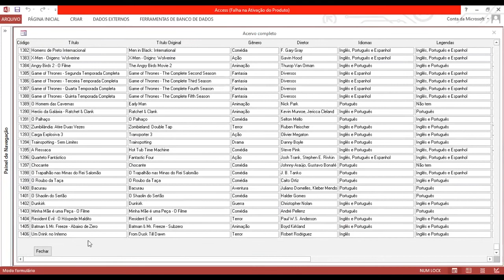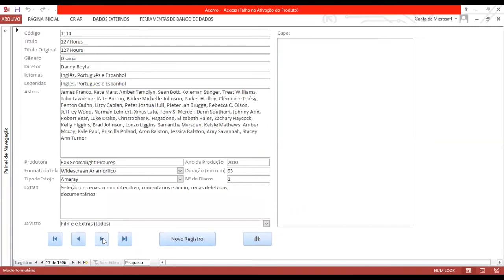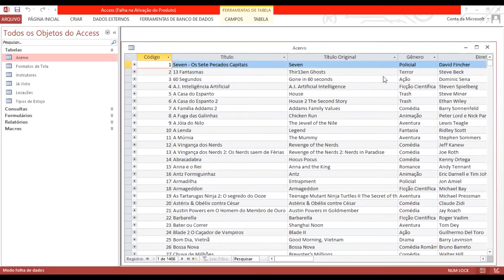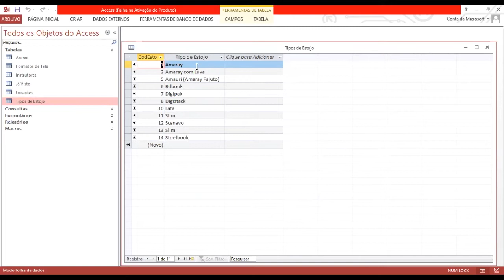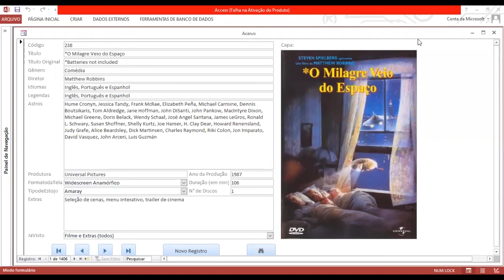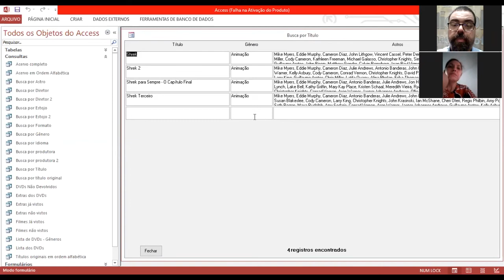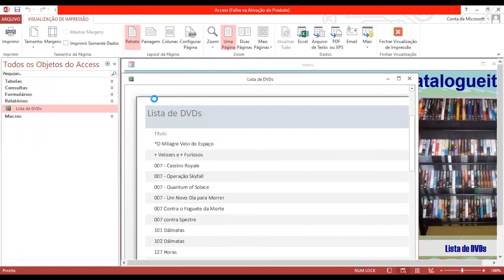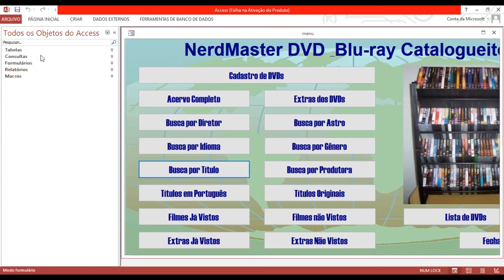Banco de Dados no Microsoft Access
Aulão realizado no dia 23 de Abril de 2021 às 14:00

Tema: Estrutura de um Banco de Dados
Palestrante: Prof. Alexandre Garcia
Plataforma utilizada: Zoom